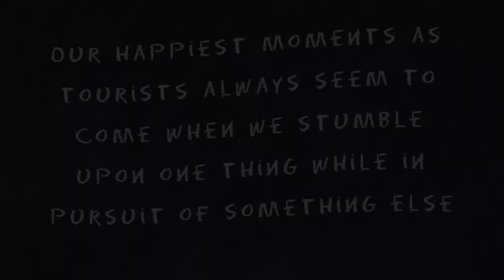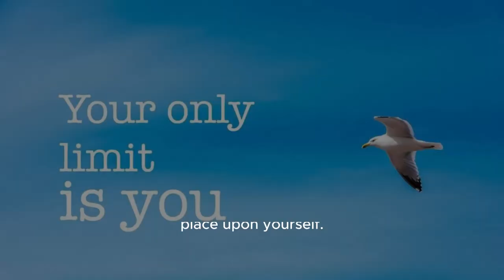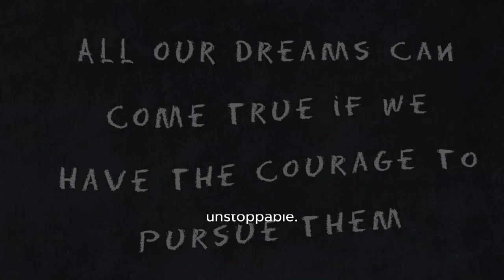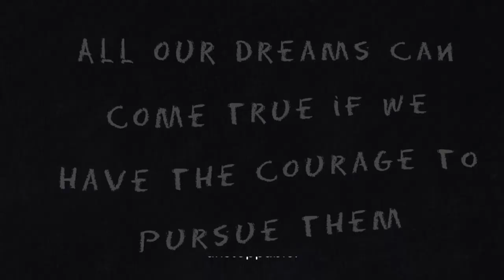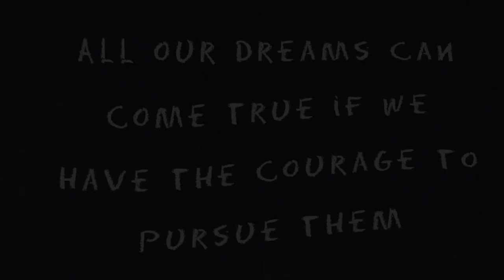"Dream Pursuit: The Path to Triumph"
Embark on a transformative journey of courage, resilience, and unwavering determination with our powerful motivational script, "Chase Your Dreams: A Journey of Triumph." Join us as we explore the profound essence of chasing your dreams, inspiring you to embrace uncertainty, overcome obstacles, and soar into the boundless realm of possibilities. Let your dreams be your compass as you chart your own course, for in the pursuit of your dreams lies the true essence of what it means to be alive.